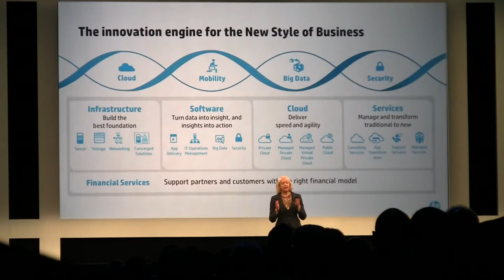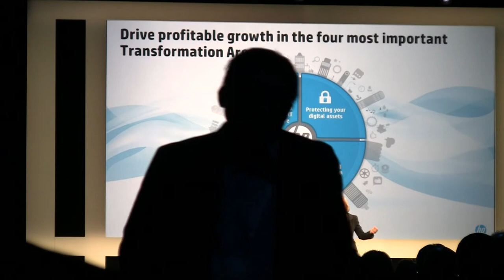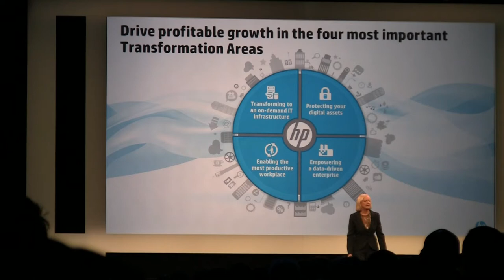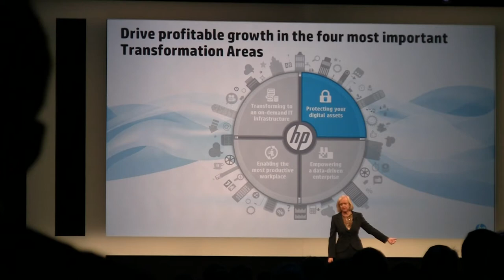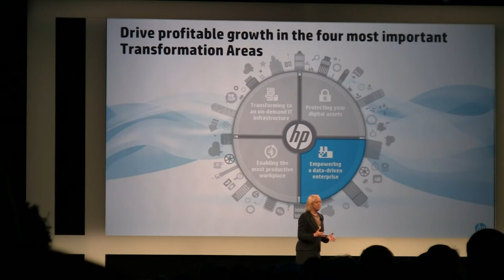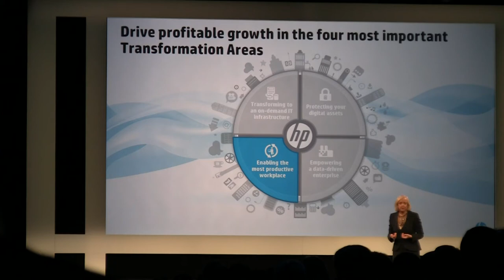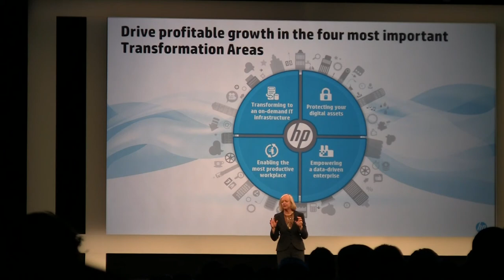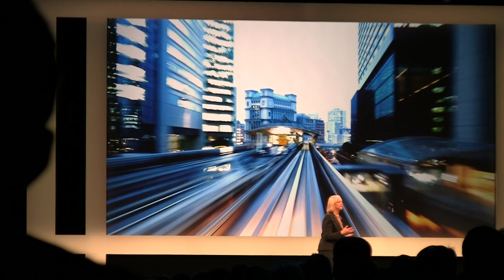Meg Whitman - The innovation engine for the new style of Business